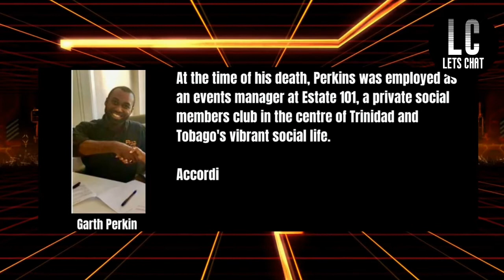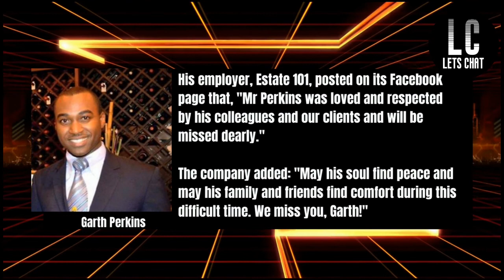JAMAICAN GUNNED DOWN IN TRINIDAD | JAMAICA NEWS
JAMAICAN GUNNED DOWN IN TRINIDAD | JAMAICA NEWS - Shock and grief after Jamaican gunned down in Trinidad.